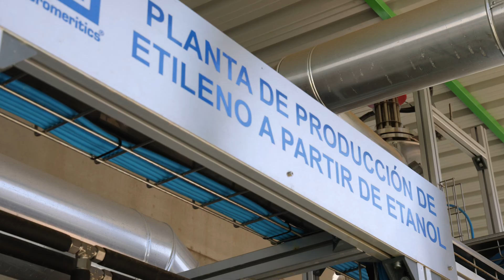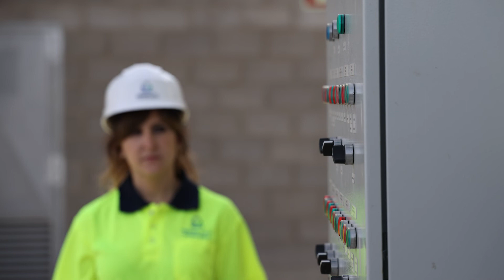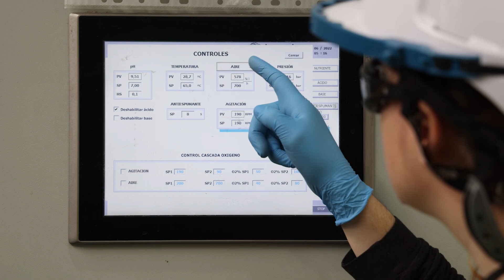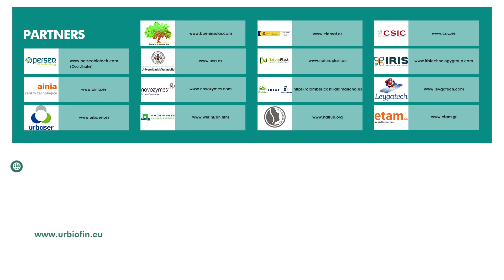URBIOFIN project video, August 2022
URBIOFIN has walked the path to success and the time has come to celebrate its achievements!

The URBIOFIN consortium presents the solution to organic waste management!
The URBIOFIN urban biorefinery implements green technologies for an integral, efficient, circular and zero-waste valorisation of the organic fraction of municipal solid waste towards bioproducts for packaging, energy and agronomical applications.